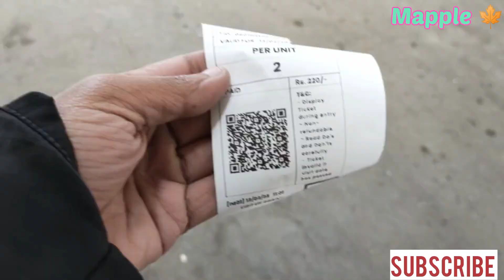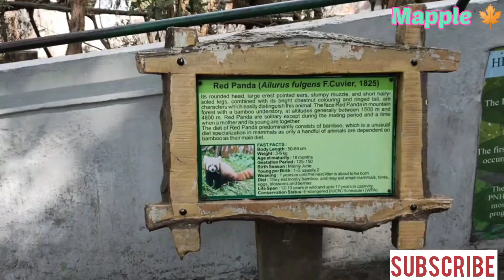Darjeeling Zoo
Darjeeling Zoo. famous for Red Panda 🐼